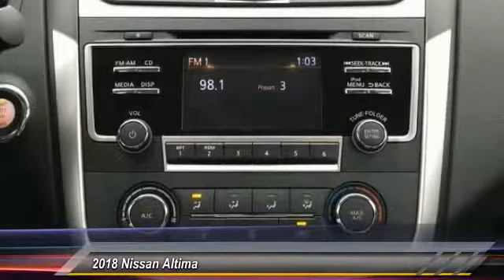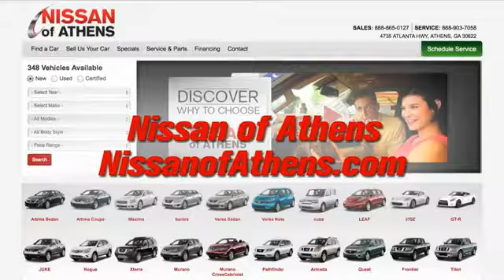2018 Nissan Altima Athens Georgia C119262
2018 Nissan Altima 2.5 S

4735 Atlanta Hwy. Bldg. C

You'll love this 2018 Nissan Altima. This is a 4dr car you'll want to take home. Call and get in touch with Nissan of Athens directly, and be the first to open the 4dr car door today!